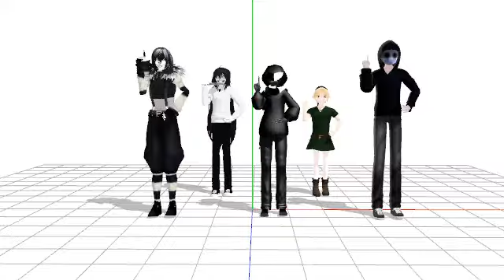Kagekao,LJ,EJ,BEN and Jeff - Bo Peep Bo Peep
READ THIS STUFF!
Kagekao modle - Laxianne
Kagekao maker - Ginga Akam
Laughing Jack modle - XSuicideCircusX
Laughing Jack maker - SnuffBomb
BEN DROWNED and Eyeless Jack models - Toto-is-bored
Jeff the Killer - pinkwormy
Song - Bo Peep Bo Peep
Ending Song - Dark Woods Circus (Music Box)
Motion - keeprefrigeratedful

now that that is said...
OMFG I CANT BELIEVE I FORGOT TO GIT RID OF THE GRID -facepalms-
Oh well.This is my first vid that iv ever uploaded because I have realized that i need to stop hording MMD models ^_^;so yeah... who knows i may post more vids later... we will see...

update 12/6/13 oh wow i got 1000 views :D thanks you guys you dont know how much tihs means to me ^A^